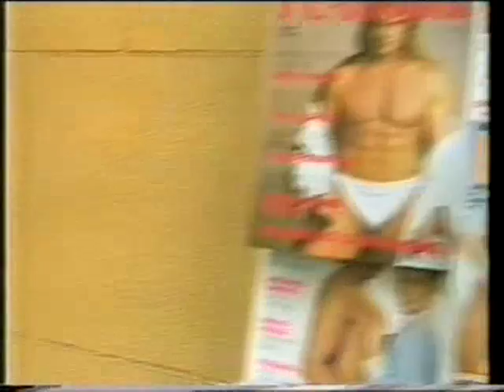Lothar Schuster Tendenze ARD Titel Thesen Tempramente Playgirl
Anfertigung ausgefallener erotischer Unterwäsche für den Mann.
Handmade exclusive and erotic underwear for men.
G-Strings, Thongs, Tangas, Slips, Bodies, Briefs, Lack und mehr.